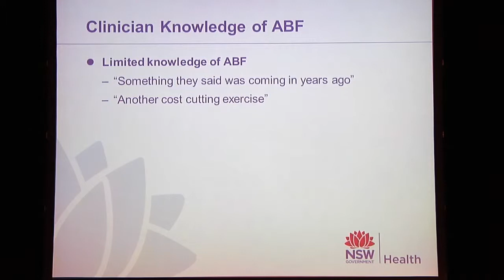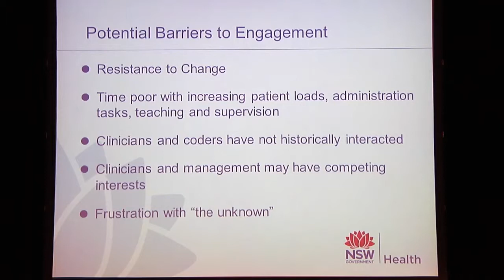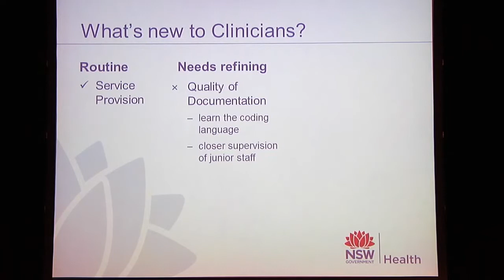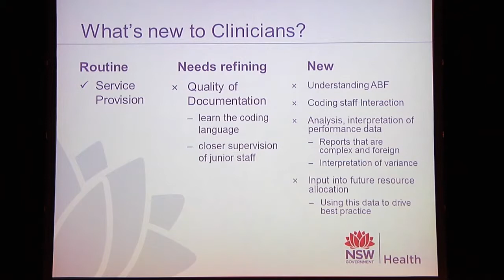Dr B Richards - Clinician knowledge of ABF